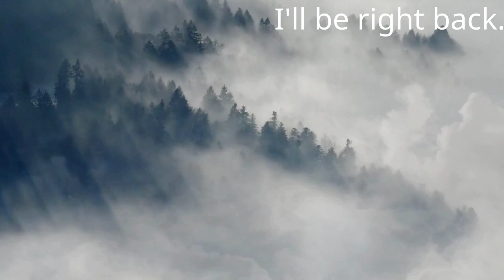MORE Linux streaming with Nobara.... 1080p60, high settings. Part 2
Since the stream was going so well. i ended it and restarted it with better settings. pushing my luck and it paid off. Streamed LIVE on Tuesdays and Fridays

Products and Gear that made these videos possible...
I need a new Xbox Controller!!
HyperX Surge
GoPro Hero 7 Black

About:
The DigiKast and BigRob029 is run by Rob and Sherry. We are a married couple that have been through a LOT. We play video games to make do with the stress and we travel as much as we can to see the most while we have the time. If you'd like to share in that with us, please watch our videos, enjoy vicariously, and let us know what you think in comments. Questions and comments always get addressed in future videos. If you would like to watch us play something, hear us talk about something, or see us go somewhere... let us know!! Your feedback helps us immensely.